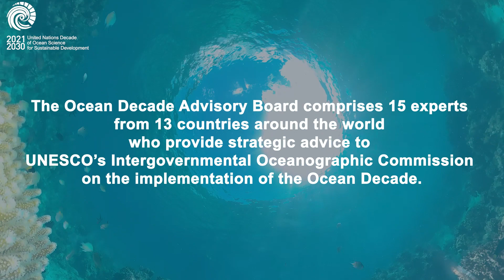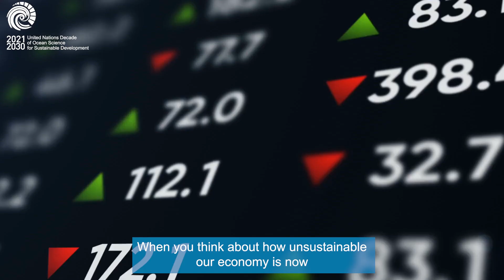Ocean Decade - Voices from the Decade Advisory Board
The Decade Advisory Board is an advisory body to UNESCO’s Intergovernmental Oceanographic Commission (IOC), the UN body tasked with coordinating the Ocean Decade, that provides strategic advice on Decade implementation.

The fifteen experts selected by the IOC/UNESCO for the period 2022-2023, hailing from thirteen countries, come from government, private sector, philanthropy, civil society and the scientific community. Members are selected for a period of two years and serve in their individual capacities.